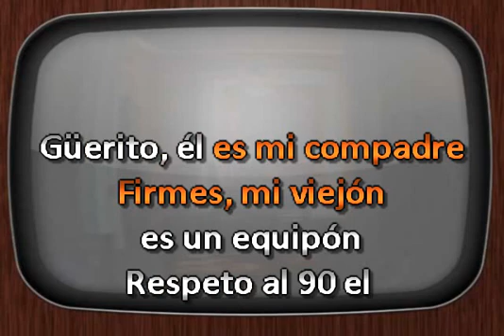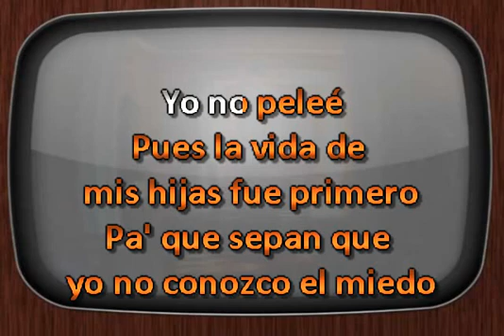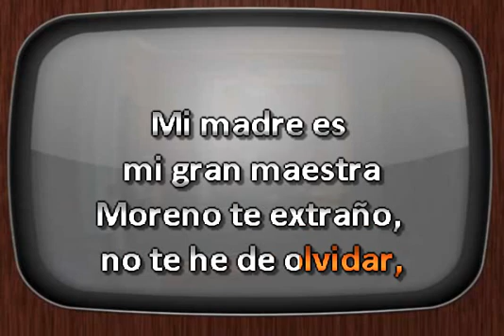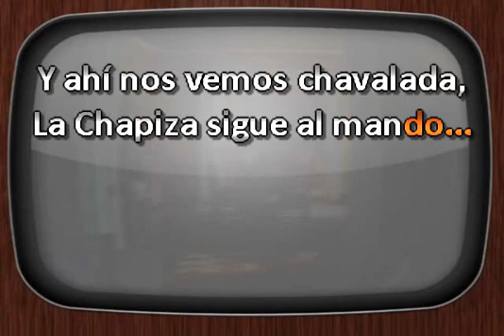Banda Patria Chica Soy el Raton Ovidio Guzman En Vivo DJ Sauly Karaoke